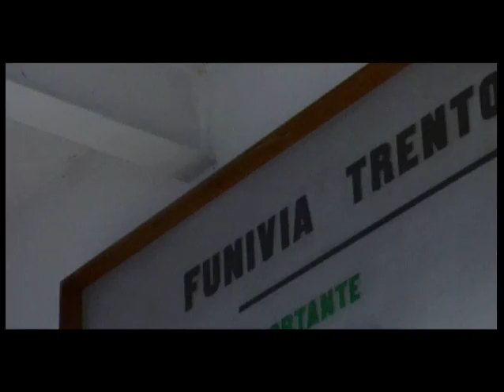Bob Corn - Cold and gold, Red between blacks & You are beautiful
The Mountain Sessions
presenta

Bob Corn
Cold andd gold
Red between blacks